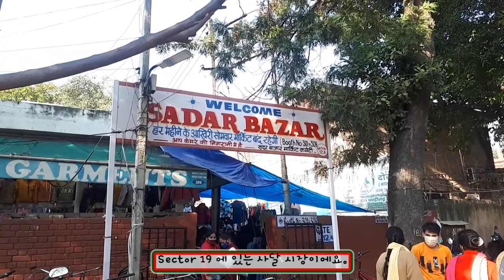[국제커플] 이 커플이 크리스마스를 준비하는 방법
행복한 크리스마스 보내고 계신가요?
저희는 크리스마스 준비와 월동 준비를 해보았습니다.
오늘도 저희의 영상을 재미있게 봐주세요